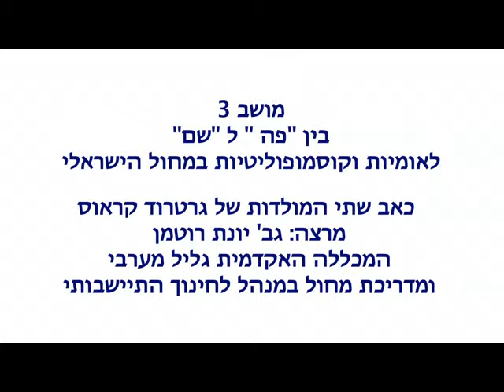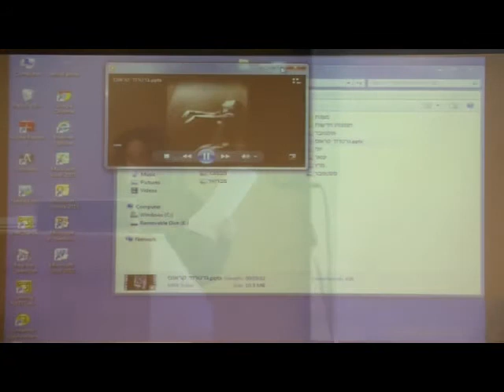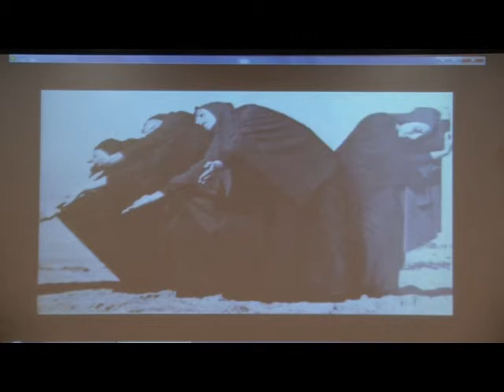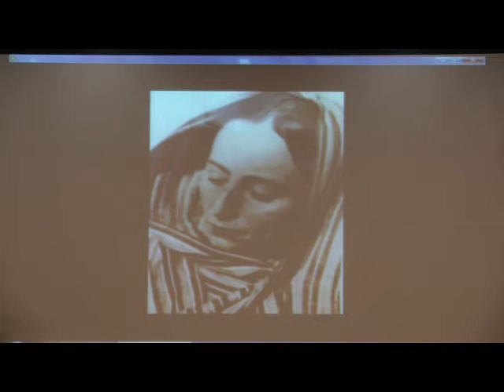המכללה האקדמית גליל מערבי- כנס מחול 2014, כאב שתי המולדות של גרטרוד קראוס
"נעים בין לוקליות, גלובליות וגלוקליות"
כנס האגודה הישראלית לחקר המחול 2014.
מושב שלישי, כאב שתי המולדות של גרטרוד קראוס.
החוג ללימודי מחול 2014- המכללה האקדמית גליל מערבי